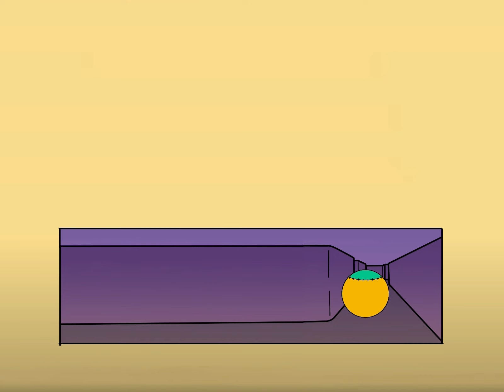Spooktacular Pac-Man Halloween - 2k23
Dive into a Retro Gaming Realm this Halloween with Our Spectacular Pac-Man Animation.

Chomp, Chase, Repeat: Our Spooktacular Pac-Man Halloween Adventure! 🕹️👻